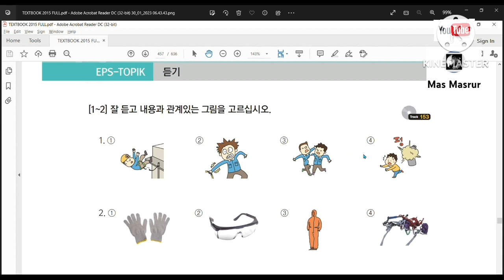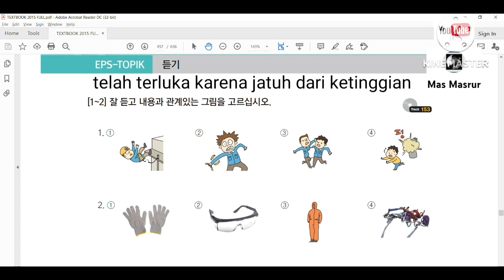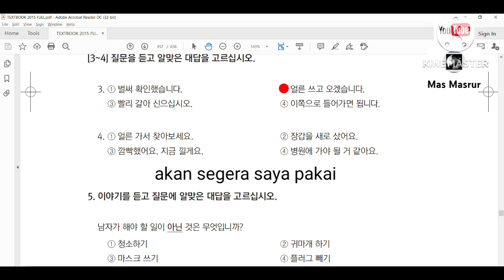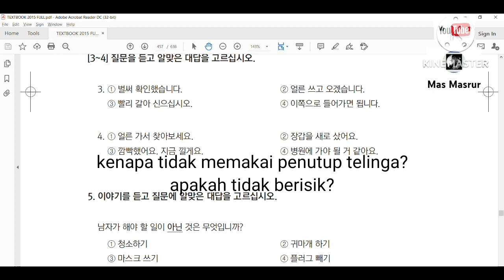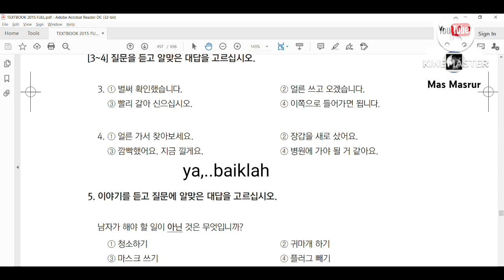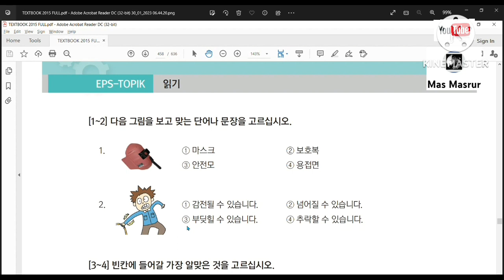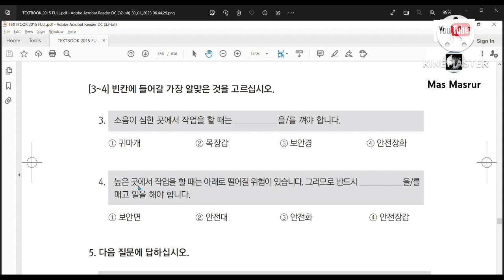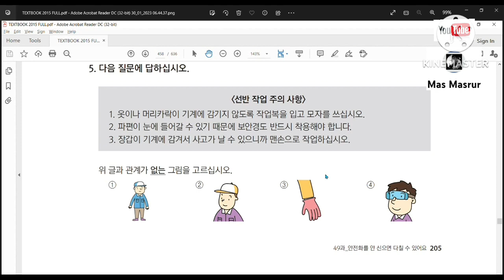BAB 49 SOAL 듣기와 읽기 문제 | PEMBAHASAN BAB TEXTBOOK EPS TOPIK KOREA